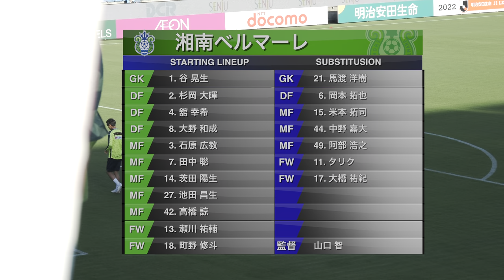【4K HDR】 2022年7月30日 ジュビロ磐田vs湘南ベルマーレ 1-0 敗戦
【試合結果】1-0 敗戦
【得点】金子 翔太(磐田)　後半32分

GK　   1 谷 晃生
DF 　  2 杉岡 大暉
DF　   4 舘 幸希
DF 　  8 大野 和成
MF　  3 石原 広教　　 後半28分out
MF　  7 田中 聡　　 　後半34分out
MF　14 茨田 陽生　　 後半14分out
MF　27 池田 昌生　　 後半14分out
MF　42 高橋 諒
FW　13 瀬川 祐輔　　 後半28分out
FW　18 町野 修斗

GK　 21 馬渡 洋樹
DF 　  6 岡本 拓也
MF　15 米本 拓司　　 後半34分in
MF　44 中野 嘉大　　 後半28分in
MF　49 阿部 浩之　　 後半28分in
FW　11 タリク　　 　 後半14分in
FW　17 大橋 祐紀　　 後半14分in

試合会場 ヤマハスタジアム(磐田)
観客数　 8708人
主審 　　池内 明彦
気温　　 28.1℃
湿度　　 73％
天候 　　晴